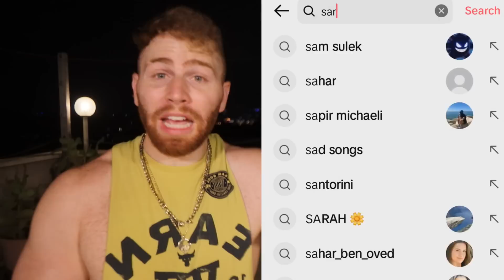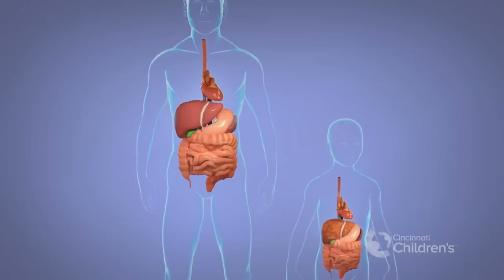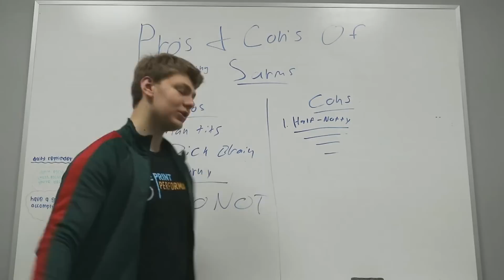You Souldn't Use This. (Save A Friend!)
SARMs. Teen's NEW Pacifier. (Save A Friend!)

more people needs to know the science behind SARMs!

Today we are going to talk about something you asked for so much and wanted to talk about for a long time, and this is definitely your biggest request - that we do it on the channel!
Sarms. What is? How does it affect the body? Are there side effects and is it legal? and is it like anabolic steroids?

We all know anabolic androgenic steroids.
But what are SARMS? There are a lot of teenagers who buy all kinds of substances online and especially Sarms and post it on their Tiktok.
But what is it anyway? How does it affect the body? And does it have side effects? If so, which ones?
It's a very sensitive subject with lots and lots of problems in it - miss and disinformation, ego, emotional interest, and competitive or personal interest.

It is important to note that we really, really do not recommend a teenager to listen to the of a dealer who has not read any research in his life,
And let himself realize his genetic potential, and reach an older age before he makes any decisions about his body.

As usual, we will talk about each and every claim and base them on quality studies
(Meta-analyses or RCT PC DB studies - if and when available)

References that did not appear here can be found on the screen.